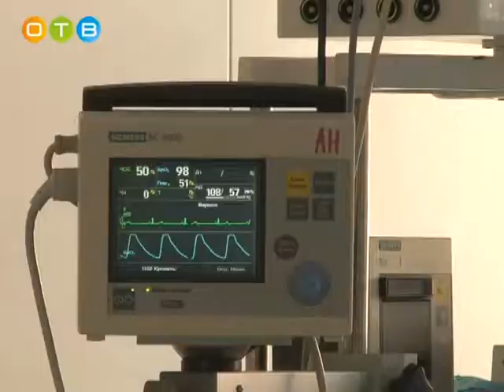Еженедельная планерка главы муниципалитета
В Администрации района прошла еженедельная планерка главы муниципалитета. Капитальный ремонт лечебных учреждений, работа в системе Добродел, борьба с борщевиком – основные темы повестки.